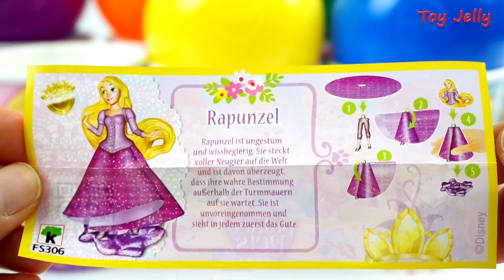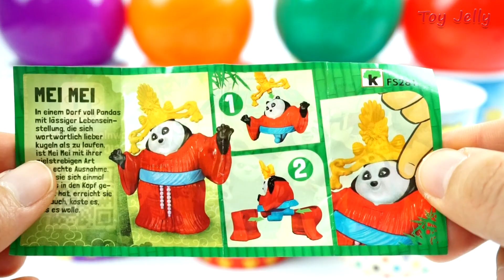Microwave Just Like Home Surprise Eggs Minnie Mouse Baby Toys Nursery Rhymes for Kids